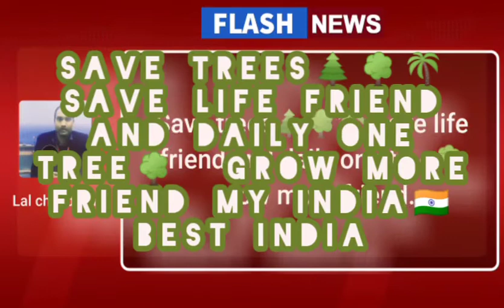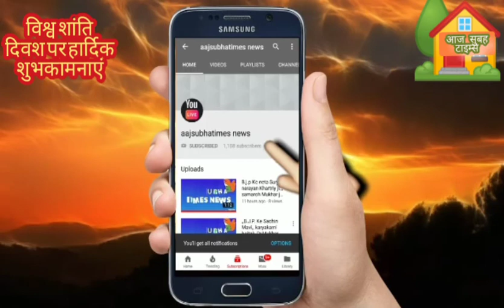मेरे भारत की पहचान मेरी तिरंगा की आन बान शान, मेरे देश की मिट्टी मेरे देश की संस्कार, मेरे देश की फौ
मेरे भारत की पहचान मेरी तिरंगा की आन बान शान, मेरे देश की मिट्टी मेरे देश की संस्कार, मेरे देश की फौज आज सरहद पे 24 घंटों  सीमा की रक्षा सुरक्षा करने के लिए दुश्मनो के दात खाटे करने के लिए हमेशा सीमा पर तैनात रहते हैं हमारे देश के सिपाही जवान, दुश्मनो की हर चल समझने मे मिन्टो के काम सेण्डो मे हमारे देश के जवान जबाब देने के लिए  हमेशा सीमा पर खड़े है धरती माता की सेवा के लिए देश की एक एक ,कण कण की मिट्टी बचाने के लिए सरहद की रक्षा सुरक्षा करते हुए माँ के लाल को सलूट आभिननदं Sir